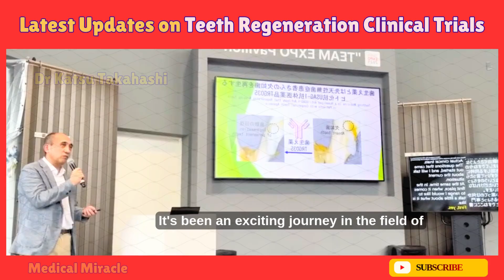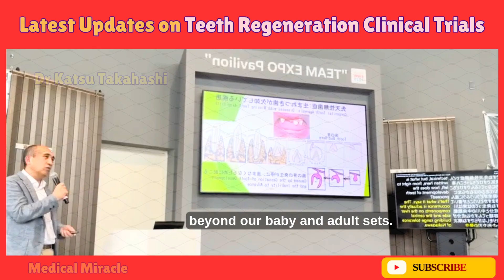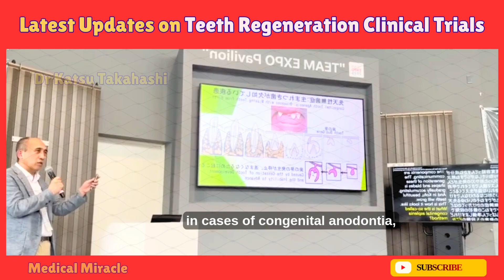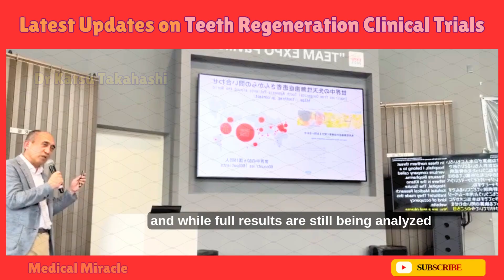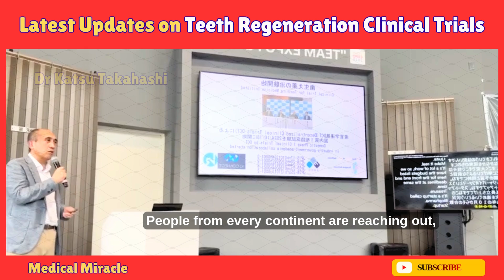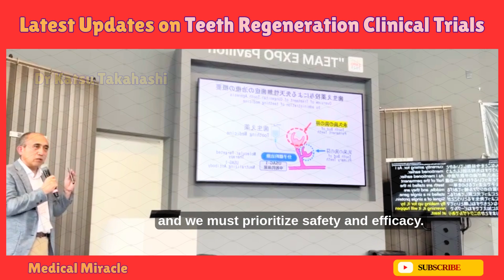Tooth Regeneration Clinical Trial Updates from Dr. Katsu Takahashi | Japan Expo 2025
Join Dr. Katsu Takahashi, leading researcher in regenerative dentistry, as he shares the exciting progress on growing new teeth naturally. In this update, learn about our discovery of the "third set" of teeth potential in humans, the role of the USAG-1 protein, and how our neutralizing antibody drug, TRG-035, is revolutionizing treatment for congenital tooth agenesis and beyond.
Key highlights:

Insights into congenital anodontia affecting 0.1% of the population worldwide.
Successful animal studies on mice and ferrets.
Phase 1 human trials completed in 2025 with positive safety results.
Upcoming efficacy tests in children and future applications for adults.
Global inquiries and how you can get involved.

If you or a loved one struggles with tooth loss, visit our for more information and to submit inquiries.
Timestamps:
00:00 - Introduction
00:30 - Understanding Congenital Anodontia
01:30 - Our Key Discovery and Drug Development
02:45 - Animal Studies and Human Trials
03:00 - Next Phases and Vision for 2030
04:15 - Global Response and How to Connect
05:10 - Final Thoughts